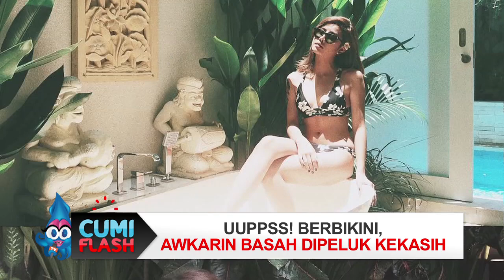Uuppss! Berbikini, Awkarin Basah Dipeluk Kekasih - CumiFlash 12 Desember 2017